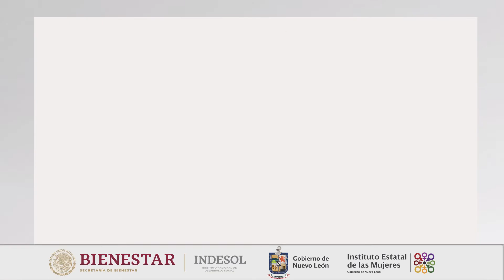Sedes PAIMEF Pesquería, N.L.